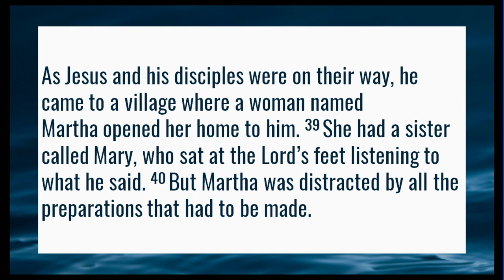Mothers Day - Luke 10:38-42